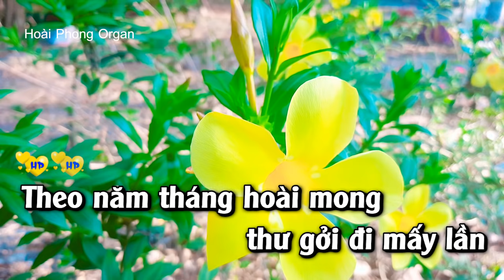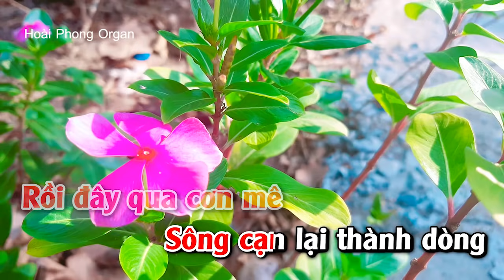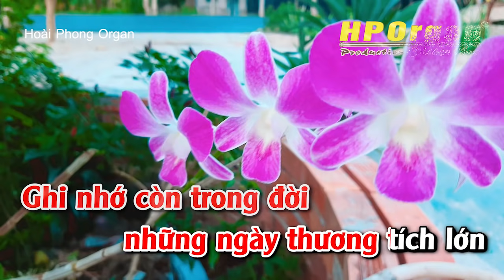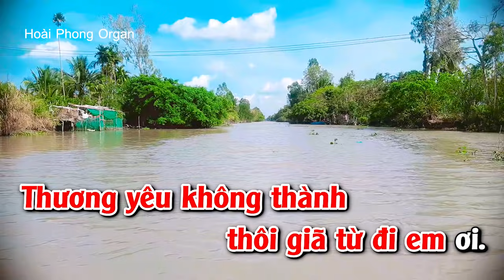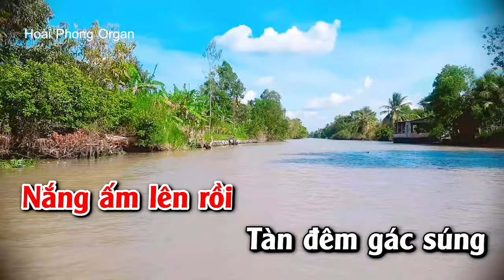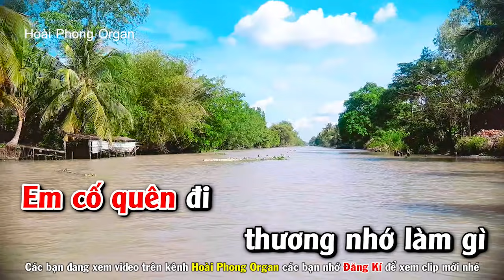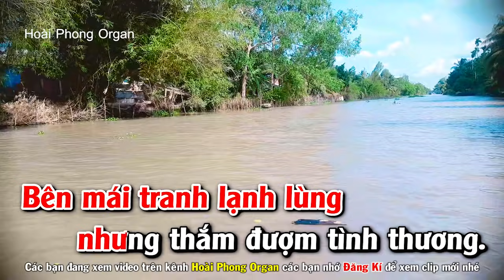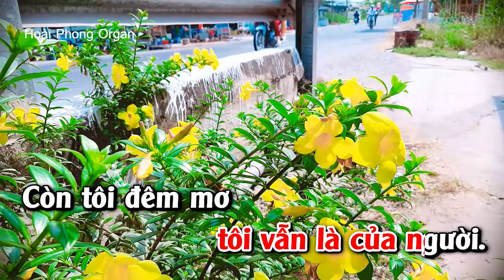Karaoke Liên khúc Tone Nữ | Sao Chưa Thấy Hồi Âm Nhạc Sống | Hoài Phong Organ